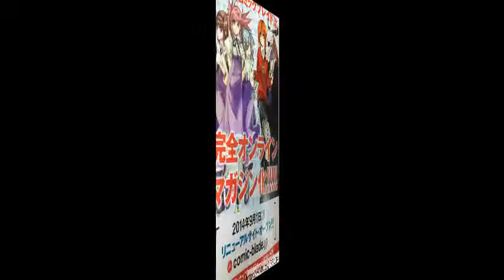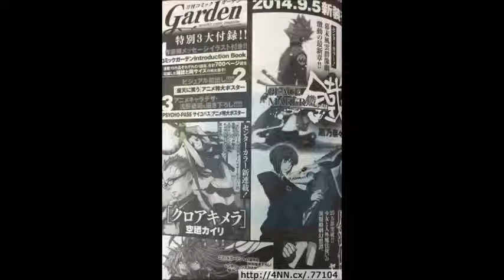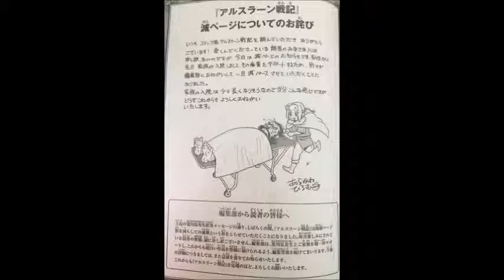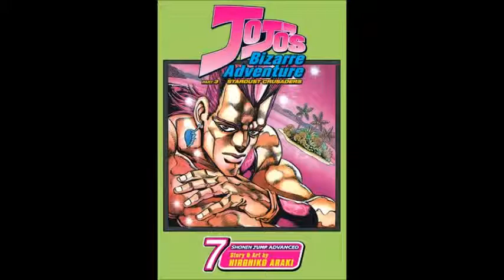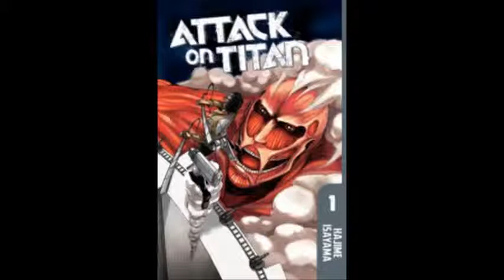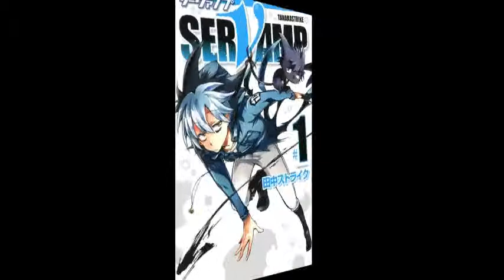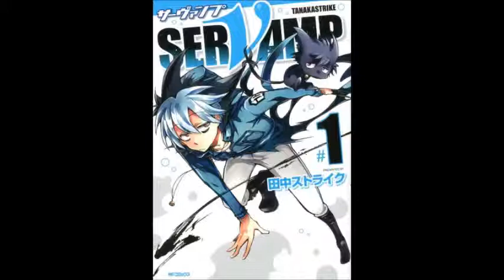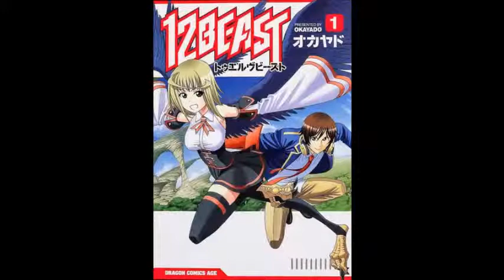Manga Xanadu Manga Dome Podcast Episode 69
This week I check out some new releases, some stories In the News, the Top Ten Department, and some in-between license announcements from Seven Seas Entertainment.